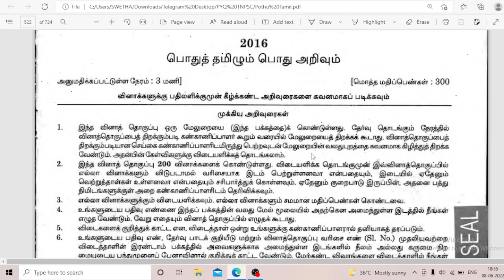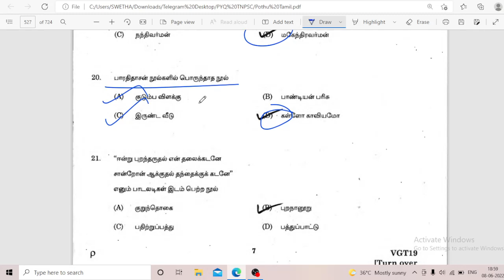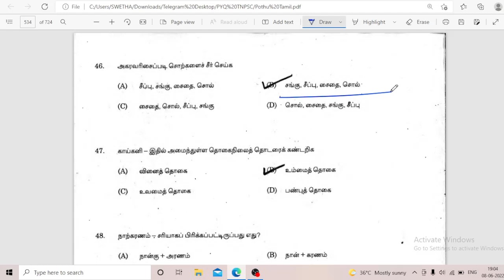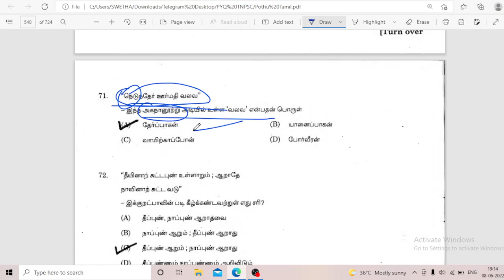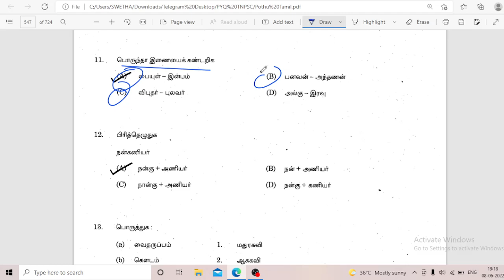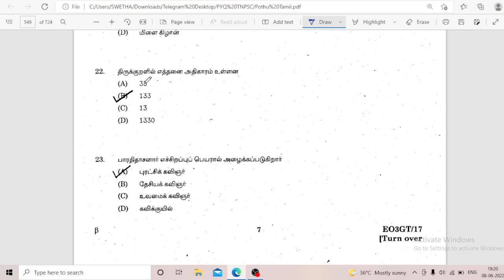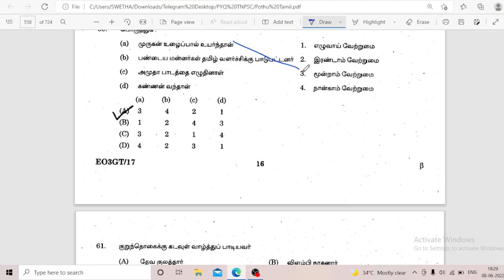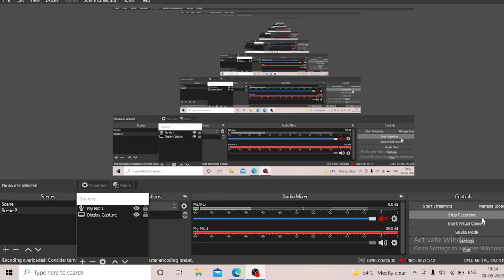Podhu tamizh pyq series part -1 / Group 4 podhu tamil